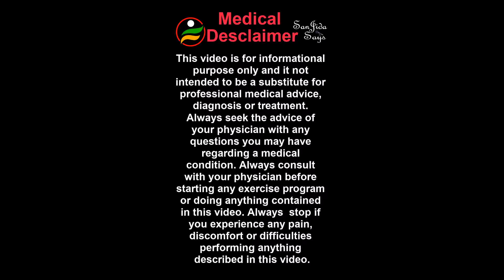15 Health Benefits Of CUMIN SEEDS (JEERA) | जीरा | Health Benefits, Uses In Hindi / English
15 Health Benefits Of CUMIN SEEDS (JEERA) |जीरा | Health Benefits, Uses In Hindi / English | Health

Today, I want to share about the amazing health benefits of one of the oldest spice in the world, Cumin. Cumin is the 2nd most popular spice in the world. Cumin seeds are known to cure almost every digestive issues, hence it is considered useful for weight loss. As most of the issues related to weight gain these days are also associated with stomach or digestive disorder. Cumin seeds helps to lose weight by making digestive process quick and easy.

Editing : - Cyberlink Power Director, Audio recording : Audacity